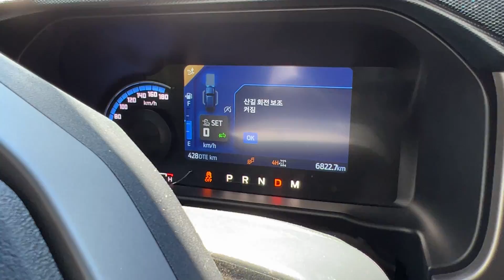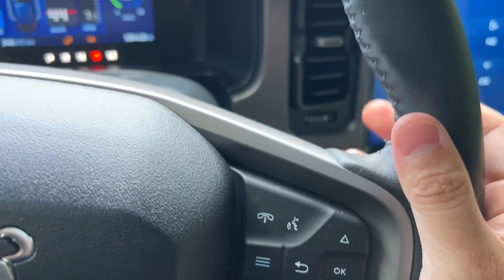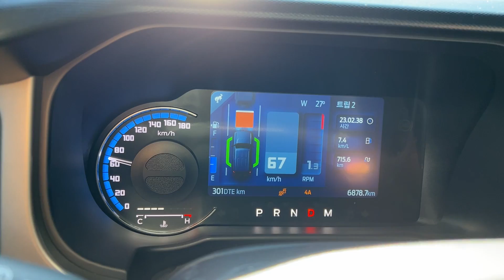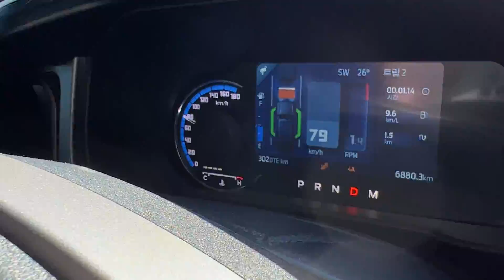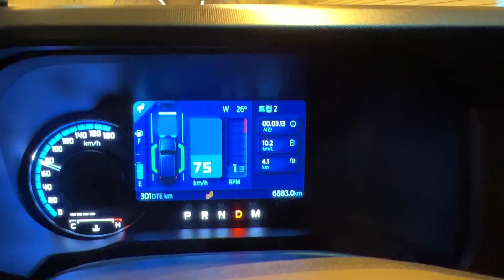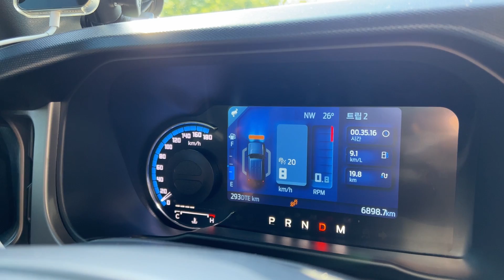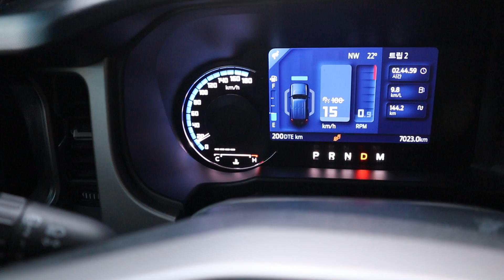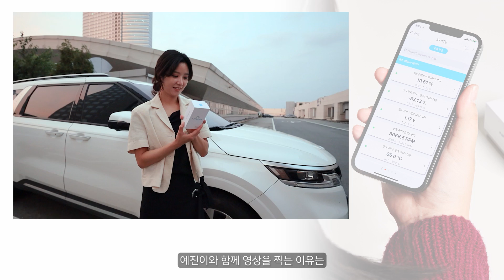포드 브롱코 매력탐구! 봉화 여행기 & 브롱코 시승기